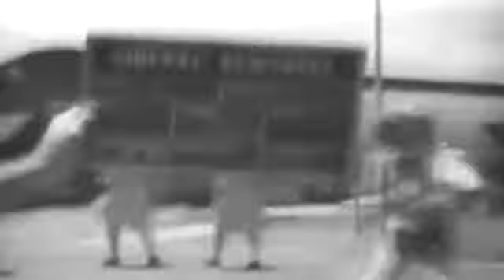WAVES IN HAWAII MESS HALL - MALL - DENTAL AND LAB TECHNICIANS - 06-22-1945 - NO SOUND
Naval Photographic Center film #14163. description 1 LS Waves walk along road & enter bldg.2 MS Waves entering mess hall door sign above Ye Old Salad Shoppe 3 LS Waves in line outside of quonset hut post office-SV.4 CU Wave reading letter, others at post office window BG.5 LS Entrance to Wave barracks, SPs on duty, barbed wire stockade at right.6 MS Wave rings bell outside administration building.7 LS-CU Wave hanging dresses on clothes line.8 MS Wave dental technician X-raying patient.9 MS Wave dental technician cleaning patients teeth.10 MCU Wave assisting dentist.11 CU Wave giving infra-red treatment & massage to male patient12 MS Wave lab technician doing blood chemistry test.13 CU Wave using microscope.14 CU Blond wave, flag-BG.QUALITY GOOD